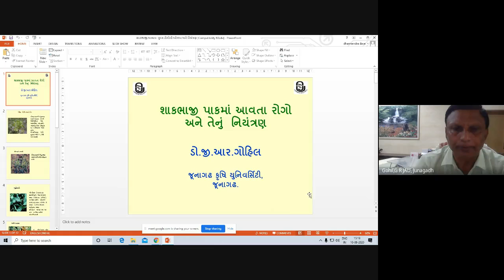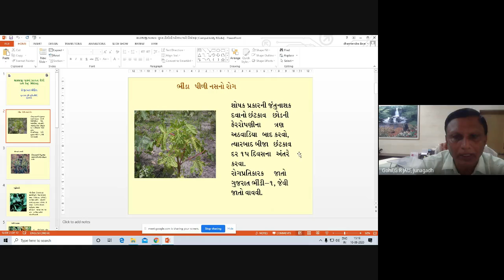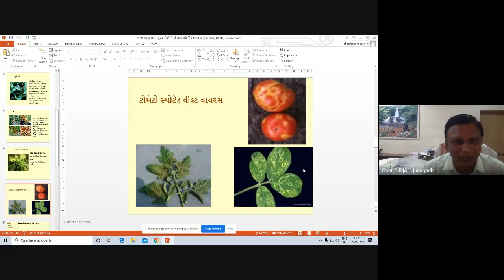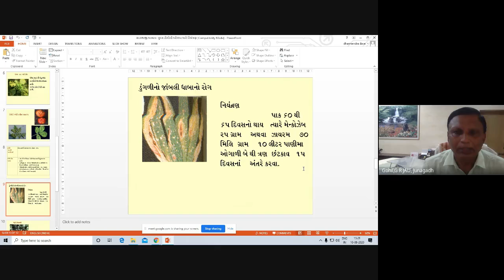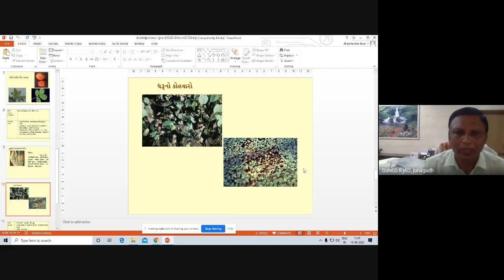શાકભાજીનાં રોગોનું નિયંત્રણ